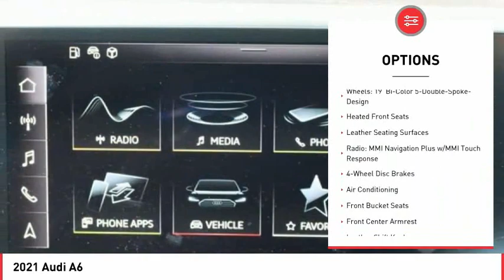Stop in today for a test drive of this N 2021 Audi A6 A5903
Blue 2021 Audi A6 quattro quattro 7-Speed Automatic 3.0L V6 Turbocharged DOHC 24V LEV3-ULEV70 335hp quattro, Black Leather.  Recent Arrival! 22/29 City/Highway MPG     Vehicle price and availability are subject to change without notice.